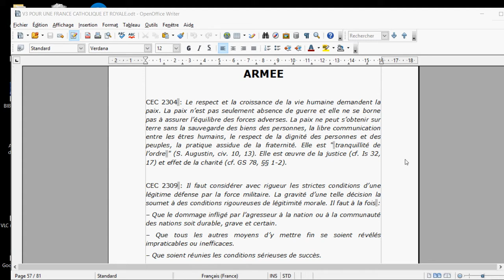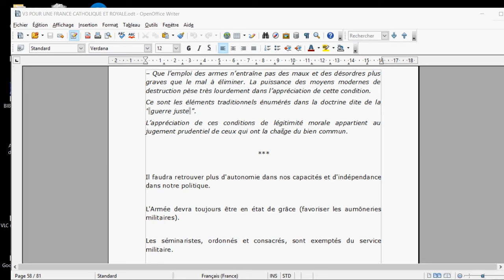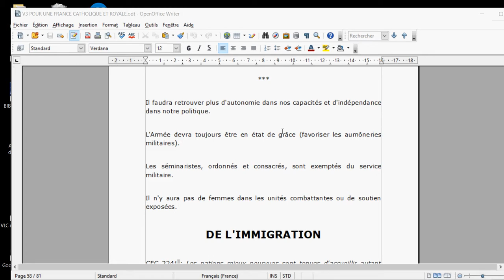16 De l'armée dans la FRANCE CATHOLIQUE ROYALE